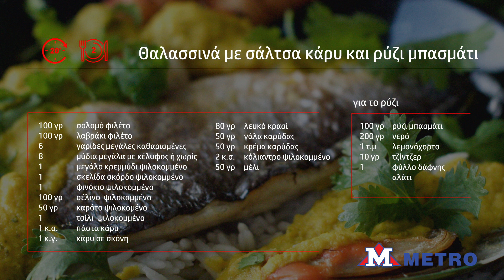|S1| Θαλασσινά με σάλτσα κάρυ και ρύζι μπασμάτι | Σταυρής Γεωργίου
Θαλασσινά με σάλτσα κάρυ και ρύζι μπασμάτι | Σταυρής Γεωργίου

Camera & Editing: Andreas Kyprianou Photography
Art Direction: Athina Frenaritou
Business Strategy/Consulting/Manager: Think Bold Strategy